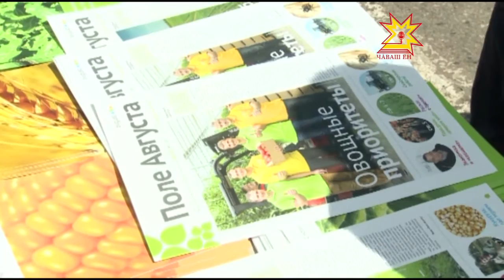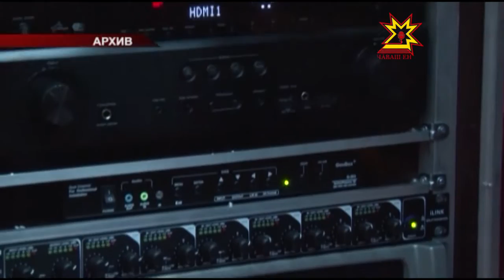Республика 07 07 2016 на чувашском языке Вечерний выпуск